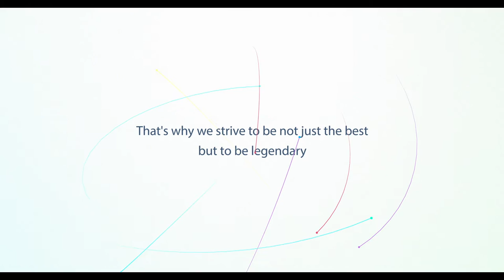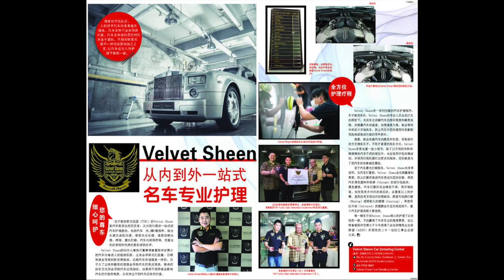Velvet Sheen Corporate Video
We strive to be the best to serve our customer and restore your car to an opulent appearance.

We emphasise on
Professional. Passionate. Perfection.
Velvet Sheen will become your trusted auto detailing Partner!